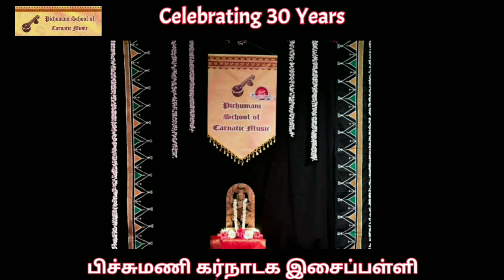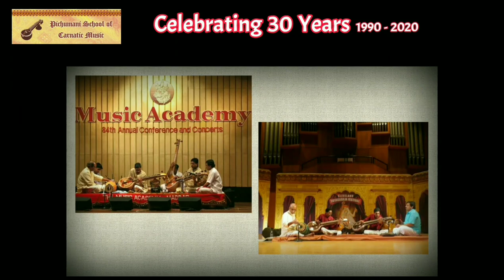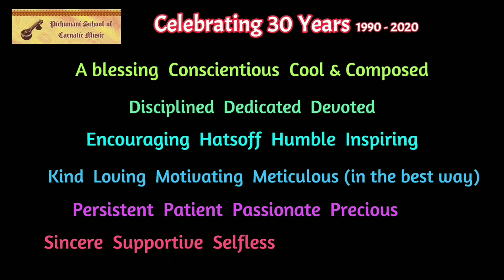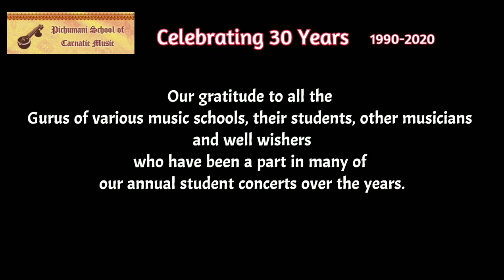Pichumani School of Carnatic Music - tribute by disciples of Iyer Brothers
This is a virtual Musical Tribute from the disciples of Iyer Brothers (Sri. Ramnath Iyer and Sri. Gopinath Iyer) who have been teaching, nurturing and promoting Carnatic Music in both veena and vocal music in Melbourne, Australia since the year 1990.
About Gurus: Iyer Brothers (Ramnath & Gopinath): Melbourne based twin brothers, Ramnath Iyer and Gopinath Iyer started their veena from Vidushi Srimathi Rajagopalan in Chennai in the year 1973. They then became disciples of veena maestros Sri R. Pichumani Iyer and Trivandrum Sri R.Venkataraman. Popularly known as the Iyer Brothers, they have made a name for themselves as an exceptional veena duo in Carnatic music. The brothers are ‘A’ graded artists of the All India Radio and Doordharshan, Chennai. They founded the Pichumani School of Carnatic Music in 1990 in Melbourne and have been teaching and promoting the art of veena playing and vocal music through this institution for the last 30 years. Students and alumni from 4 different countries have come together to make this Virtual Surprise Musical Tribute. Please watch, share and leave your valuable comments. We would have loved to include many more well-wishers and co-musicians who have supported the School over the years. However, due to COVID lockdown and also this tribute has been made in relatively shorter span of time of around nine weeks we could not include many others in this production.
The tribute was coordinated and produced by Smt Kanchana Senthuran, along with a team of students from the school.